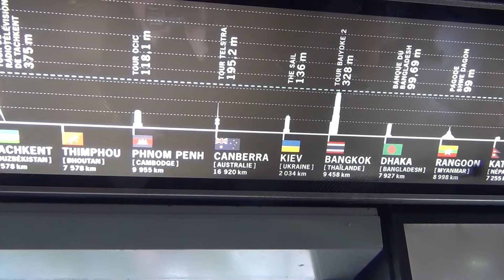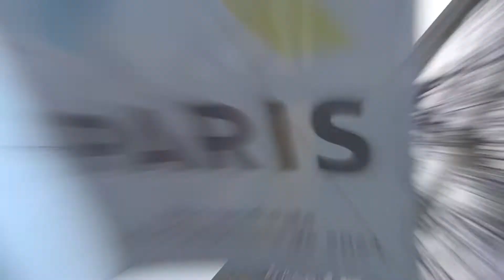тур по эйфелевой башне 🔔👍 влог про путешествия kleine wunder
Знаете, что мы сделали едва ли не первым делом после переезда в Краков? Купили билеты на лоукост и улетели в Париж! Это было путешествие в европу прямо перед школой, в августе, а в планах, помимо Эйфелевой башни, Елисейских полей и Триумфальной арки, конечно же, значился Диснейленд!
Лучшее видео и плейлисты канала

對艾菲爾鐵塔的Еxcursion在巴黎

*О канале Kleine Wunder*

Видеоблог обо всем понемногу. Семейная хроника, туристические заметки, попытки освоить какие-то кулинарные рецепты и просто интересные наблюдения.
Vlog about everything. Family сhronicle, traveling notes, simple recipes and interesting observations. And, of course, toys. We have a little daughter, which likes playing, cooking and travelling ;)

請大家順手按下訂閱跟讚哦